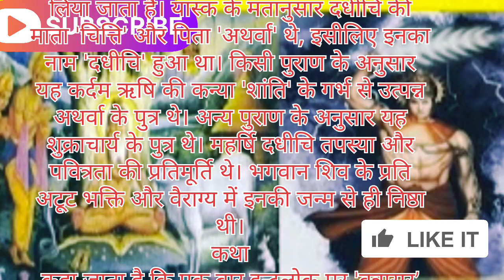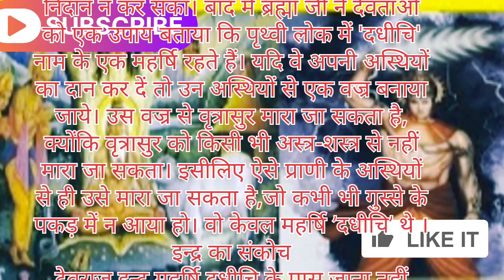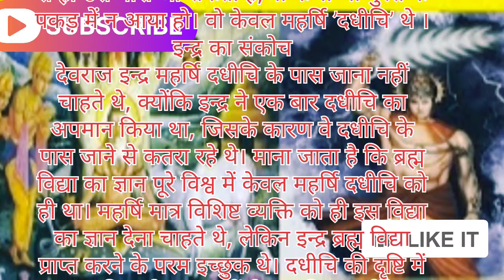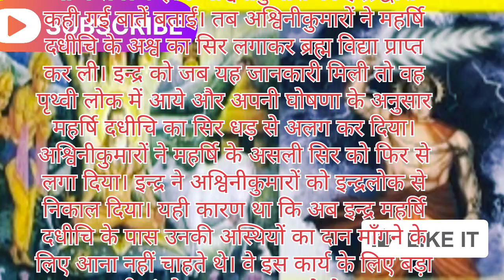महर्षि दधीचि के त्याग की कहानी पार्ट 2|moral story|Rishi dadhichi katha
नमस्कार दोस्तों यह कहानी महर्षि दधीचि के त्याग की कहानी है पार्ट 2 अगर आप लोग चैनल पर नए हैं तो

Musician:Ikson
License दधीचि के त्याग की कहानीrishi dadhichi bonesrishi dadhichi ki katharishi dadhichi kathaMaharshi dadhichi ki kahanidadhichi rishi storyrishi dadhichi ki hadiyanmaharishi dadhichi ki katha